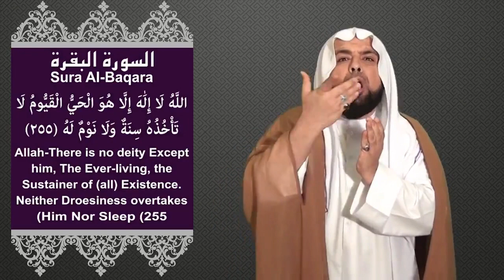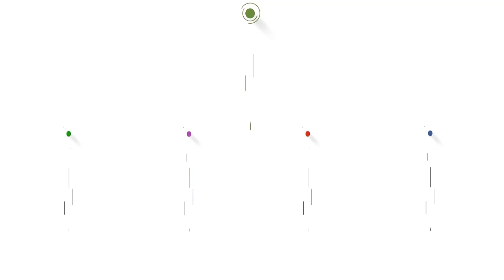الصم : موضوع إن رب موسى يقظ